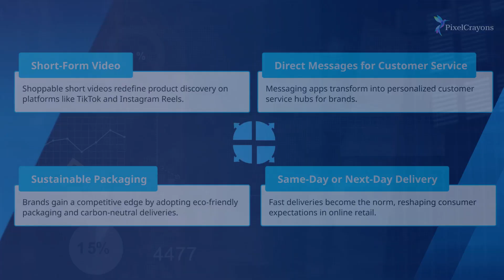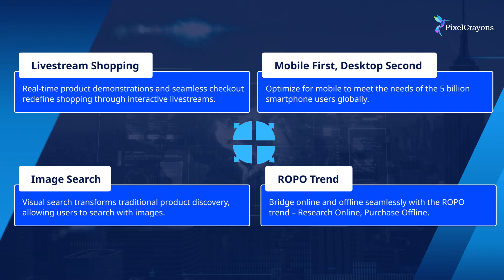Unlocking the Future: 14 Must-Know eCommerce Trends for 2024!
The eCommerce industry is constantly evolving. As we enter 2024, several key eCommerce trends are expected to shape the future of online retail.

Today’s Shoppers are savvier than ever – their expectations for choice, convenience, and experience continue to rise. Thus, retailers must innovate to stay ahead of the curve.
Read on to discover the top transformations in digital shopping that you need to embrace today to succeed tomorrow!